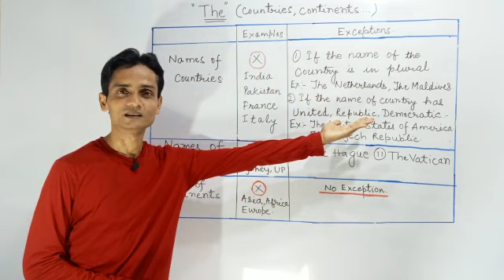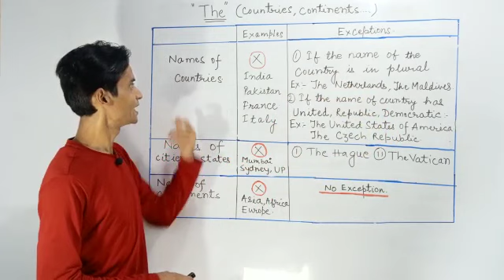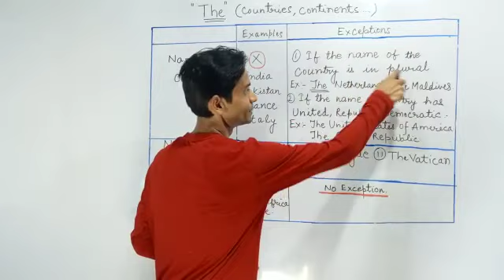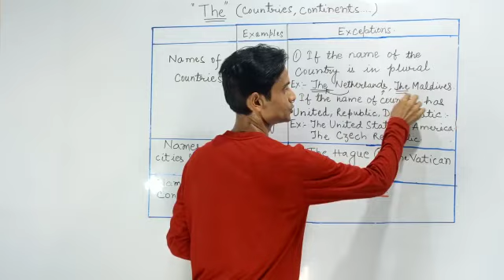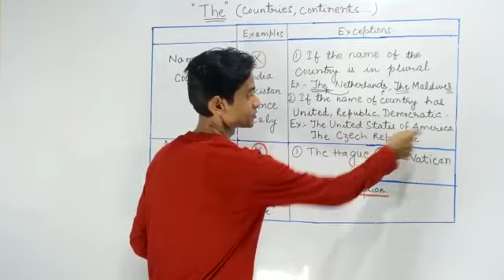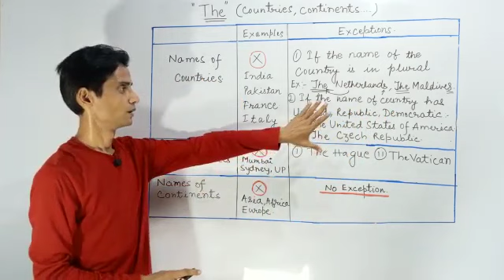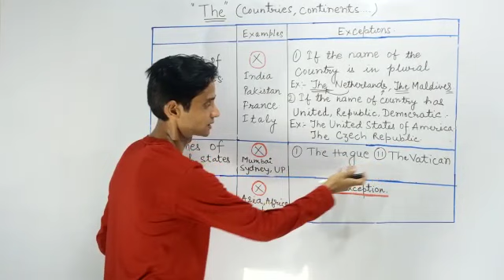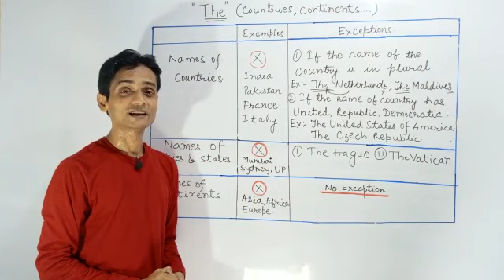Use of 'the' before countries#English Video#Grammar Video